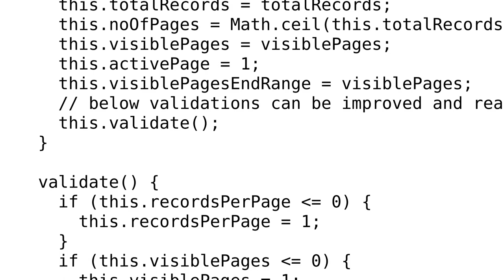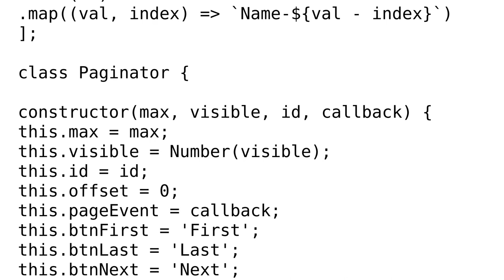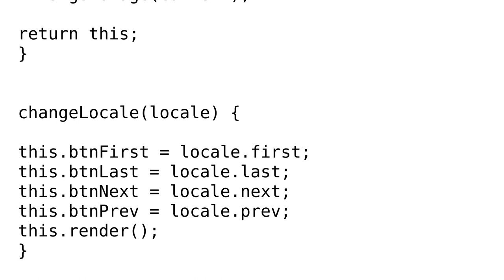Code Review: Client side Pagination implementation in vanilla js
With thanks & praise to God, and with thanks to the many people who have made this project possible! | Content (except music & images) licensed under CC BY-SA | Music | Images & others | With thanks to user Lakshya Thakur user Kostiantyn Okhotnyk and the Stack Exchange Network Trademarks are property of their respective owners. You are responsible for your own actions.